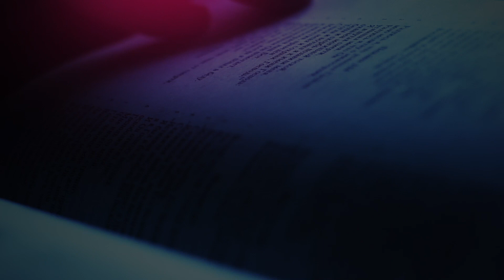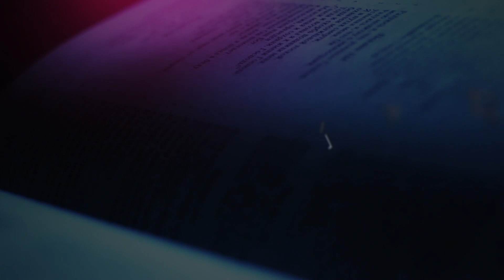The Daily Herald | From the Heart | What Is Faith? February 23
A reading from the devotional 'From the Heart ’The Daily Herald' | What Is Faith? February 23